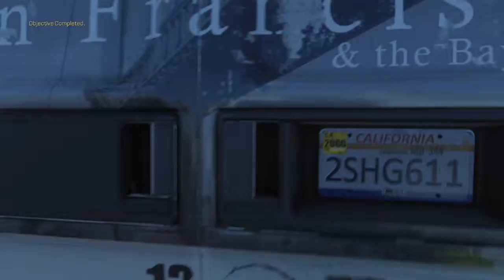Call of Duty: Advanced Warfare: Collapse